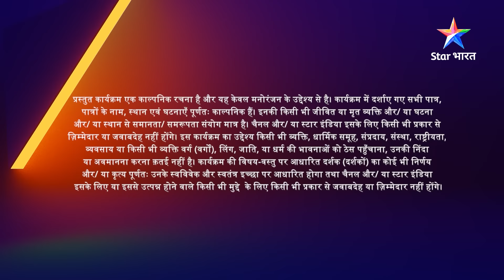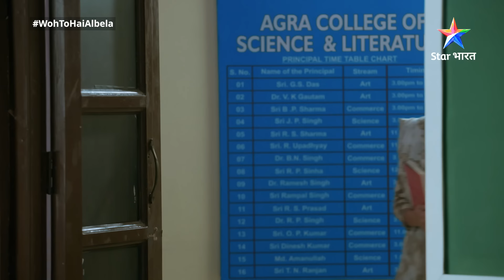EPISODE-101 PART-2 | Kanha ne dikhaaya Anjali ko aaina | Woh Toh Hai Albelaa| वो तो है अलबेला